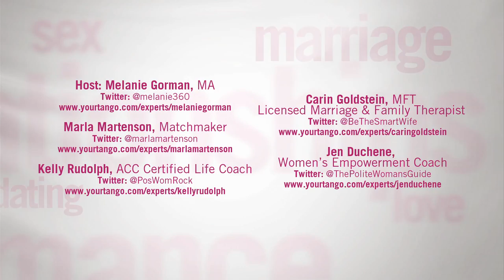Are You A Control Freak In Your Relationships?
Maybe the media blows it out of proportion but it seems like we spend a lot of time trying to change the people we love. Is there a way to remind yourself to love someone for who they are? Or is trying to improve them how you show your love? Our Experts discuss.

Meet the Experts:
Carin Goldstein

Watch it on YourTango: